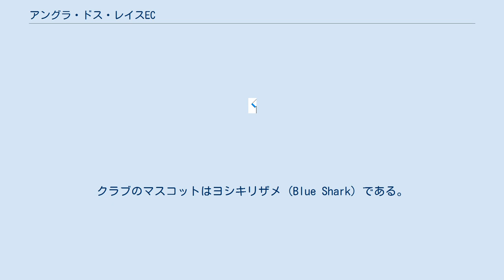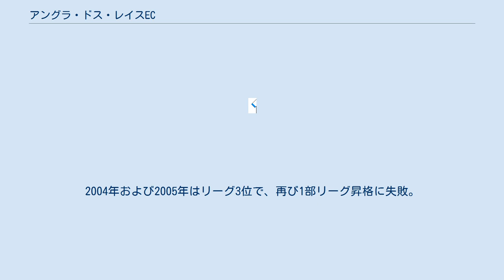アングラ・ドス・レイスEC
アングラ・ドス・レイスEC (ポルトガル語: Angra dos Reis Esporte Clube) は、ブラジルのリオデジャネイロ州アングラ・ドス・レイスにをホームタウンとするサッカークラブである。
1999年3月23日に創設し、カンピオナート・カリオカ3部リーグに加盟。
参入年にリーグ優勝し、翌2000年からカンピオナート・カリオカ2部リーグ所属。
 クラブカラーは水色。
ホームスタジアムはエスタジオ・ジャイル・カルネイロ・トスカーノ・デ・ブリトであり、アングラ・ドス・レイスの中心市街地東部に位置する。
クラブのマスコットはヨシキリザメ (Blue Shark) である。
 1999年3月23日に創設し、カンピオナート・カリオカ3部リーグに新規参入。
同年に優勝し、2部リーグへ昇格。
2000年、2部リーグで決勝リーグへ進出し、リーグ4位に入った。
2001年は活動を休止し、2002年に2部リーグに復帰。
2003年は2部リーグで準優勝するも、AAポルトゥゲーザ (リオデジャネイロ州)に競り負けて1部リーグ昇格を逃した。
2004年および2005年はリーグ3位で、再び1部リーグ昇格に失敗。
2006年はリーグ第1ステージでグループ5位に終わった。
2007年はリーグ20位、2008年はリーグ第2ステージでグループ3位となり敗退した。
 なし